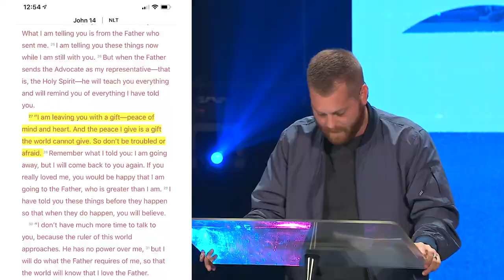HCPCyouth, May 17- Fear & Anxiety, pt.3